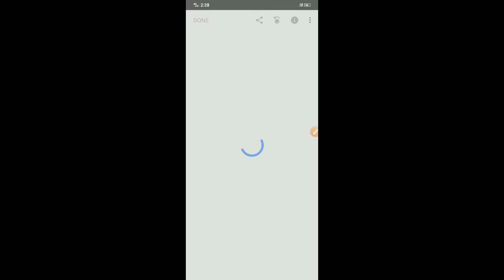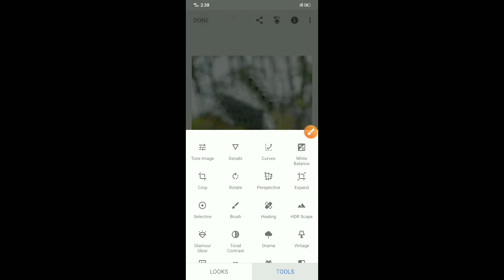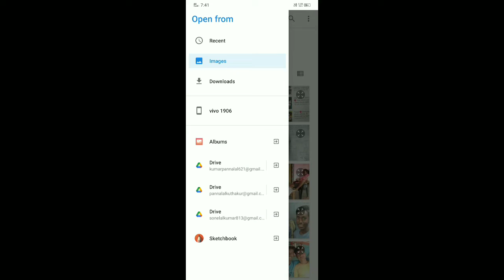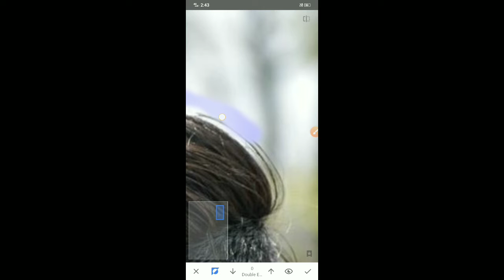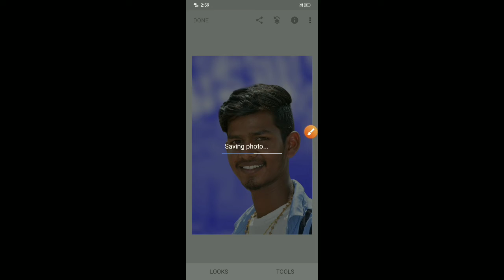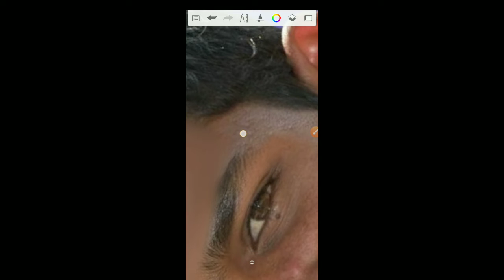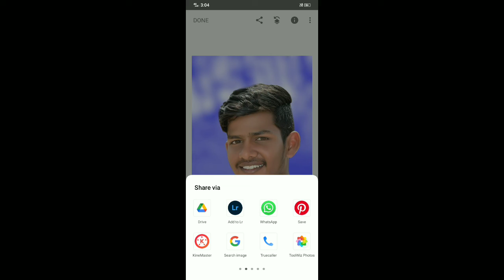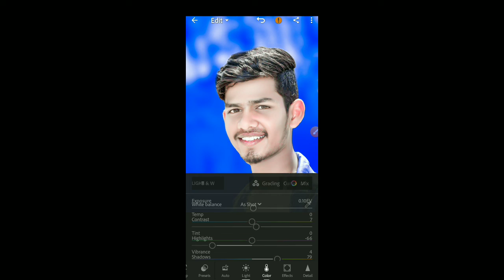Snapseed Background Change Photo Editing l How To Change Background In Snapseed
My Channel